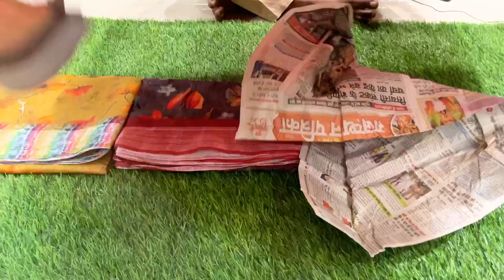Linen Cotton Digital Print Saree | Aadi Sale | Sri Kumaran Silks Salem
Linen Cotton Digital Print Sarees. Aadi Sale at Sri Kumaran Silks Salem. Digitally Printed sarees are the new generation of traditional sarees which will make all the heads turn and that too with Linen makes it super awesome for Summer and Official Use. The colours which are available in the range of our Digitally Printed Linen sarees are probably the most youthful and beautiful colours.

The Rate Of Digitally Printed Linen Cotton Saree is Just 650/-.